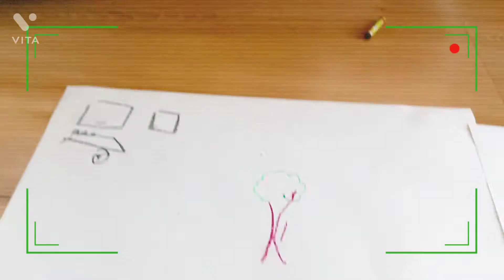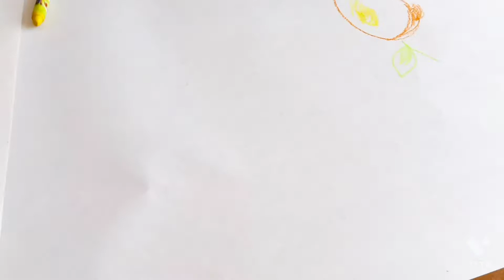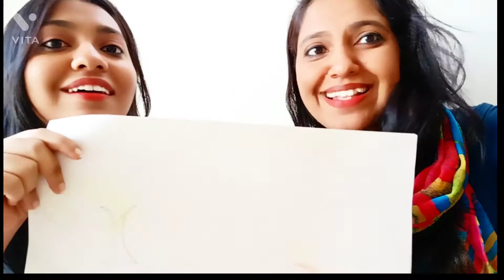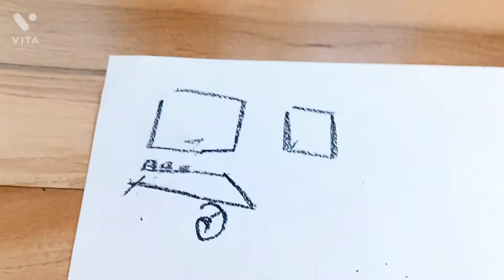Blind Folded Drawing Challenge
So we all used to do drawing but doing drawing blindfolded is a all new experienc e .See what happened when we did it.
.Namaste 🙏
We are three sisters from Ratlam(Madhya Pradesh), srishti, saakshi and sauravi.
We share what we do so here you will find random stuff.